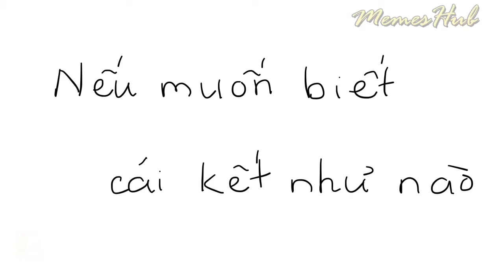YTP The Reviewer (Reup)